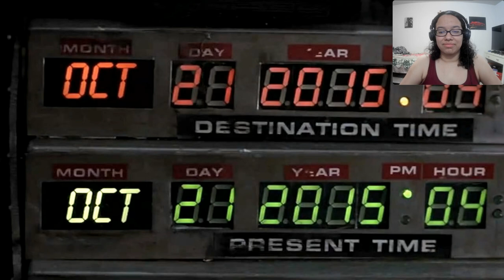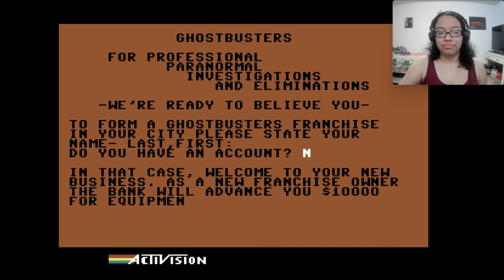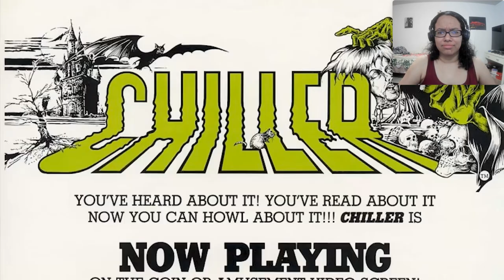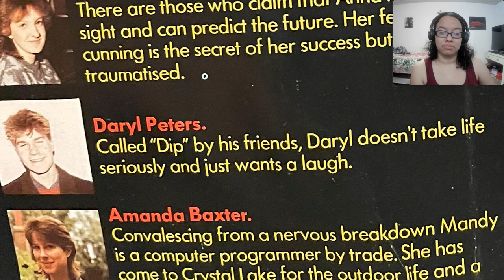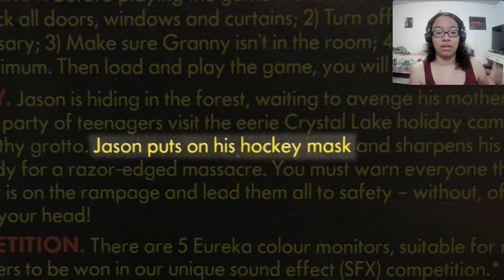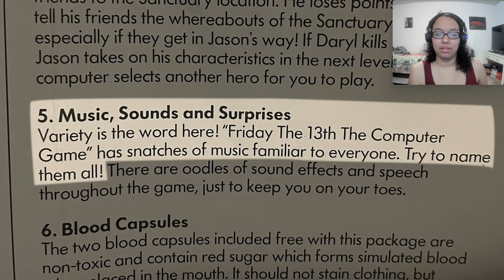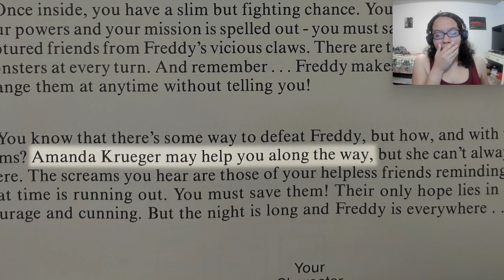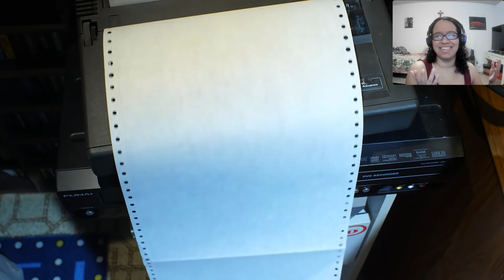Angry Video Game Nerd (AVGN) Freddy & Jason (Commodore 64) Reaction@JamesNintendoNerd​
Hi! My name is Lola, and this is my reaction to Angry Video Game Nerd (AVGN) - Freddy & Jason (Commodore 64) by Cinemassacre